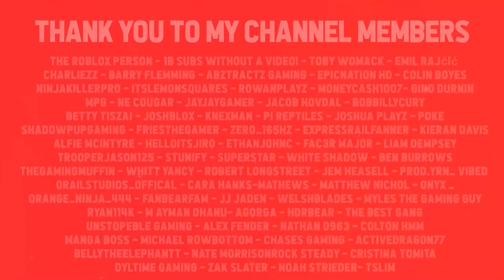Buying a DOUBLE DECKER For My Company in Roblox Croydon: The London Transport Game